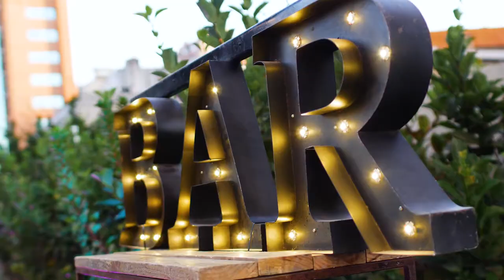VTR Activación Tiago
Activación Vtr